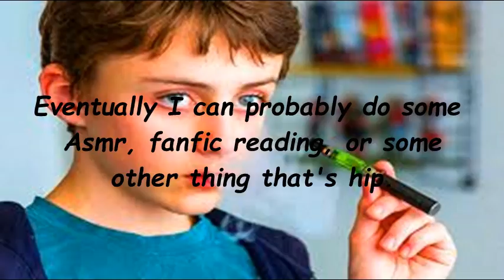Chanel Trailer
Watch in 144p for True Depression as you realize you're now that weird guy in school, who watches anime and shit.

Btw, the songs gentle breeze